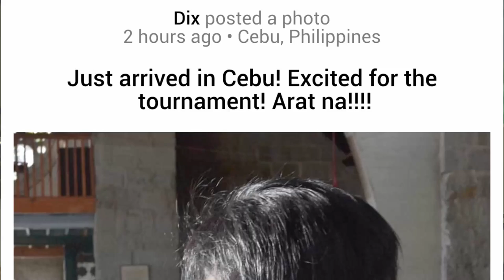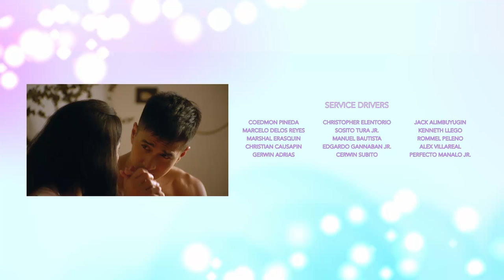I GOT YOU | PILOT EPISODE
Sana all binabalikan...

Balikan ang pilot episode ng I Got You